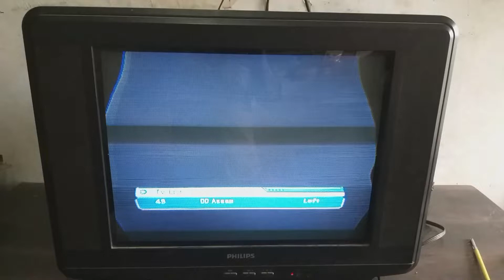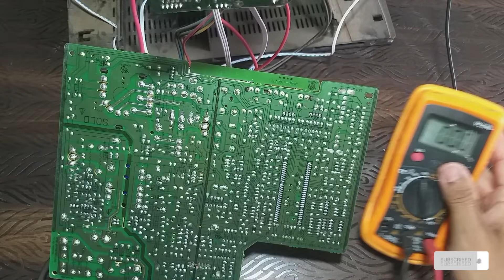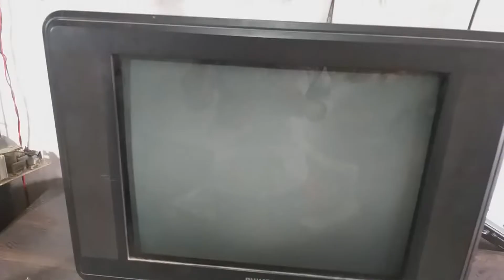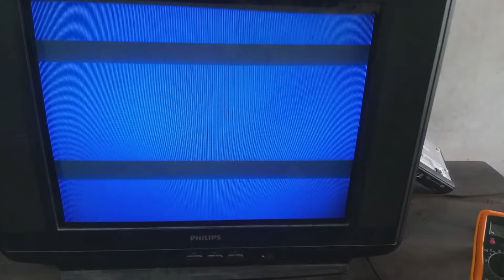Philips Ultra Slim Tv Picture Problem | Philips Ultra Slim Tv Width Problem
{  Sai electronics }